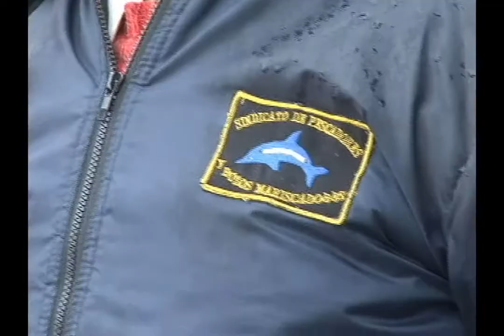Pescadores de Cisnes